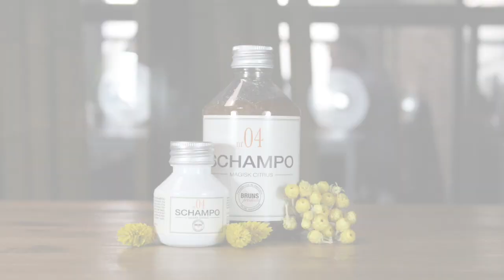BRUNS Magical Citrus Shampoo No 04 - Champú Natural Detox (Cítrico)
"Todo un plan Detox para tu cabello" Un champú orgánico que ofrece una limpieza profunda envuelta en un fresco aroma a Cítricos. Para todo tipo de cabello, especialmente normal/grueso, y cuero cabelludo irritado y con tendencia grasa.

Puedes comprar este producto en la bellacarmela